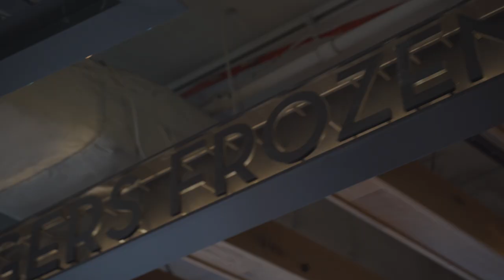I'm BACK! With a NEW FOOD SHOW!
00:00 - I'm BACK !
02:01 - First review